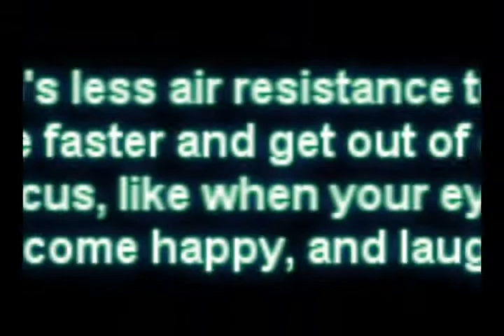What does being drunk feel like ?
Do you want Your question answered ?